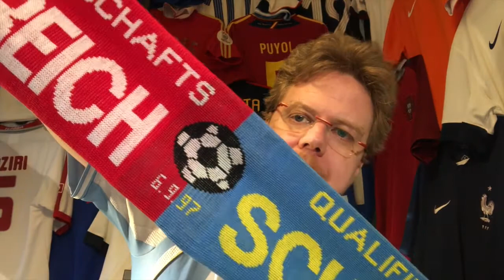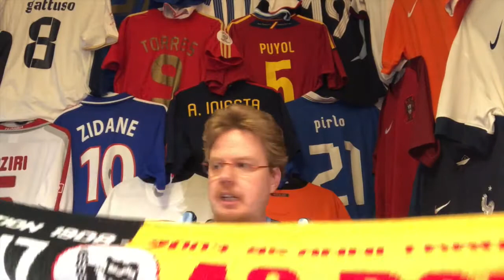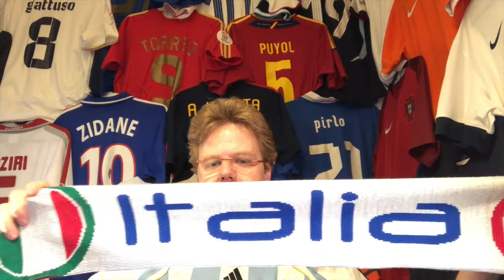The Allure of the Footy Scarf: German, Event and Half Half Scarves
Well, time to look at some different kinds of scarves: half-half and match scarves. But as they are not so many, I also add my German scarves! :)